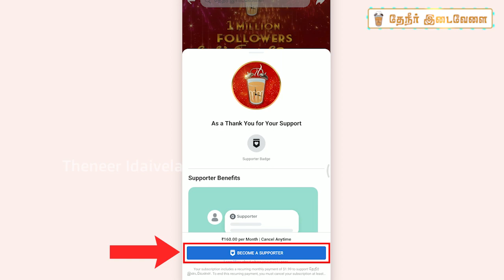அடுத்த கட்டத்தை நோக்கி நம் தேநீர் இடைவேளை❤️ | Become a Supporter | Link in description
மூன்றாம் ஆண்டில் அடியெடுத்து வைக்கும் நம் தேநீர் இடைவேளையின் அடுத்தக்கட்ட நகர்வு, புதிய திட்டம் பற்றி பேராதரவு அளித்து வரும் நேயர்களான தங்களிடம் பகிர்ந்து கொள்வதில் பெருமகிழ்ச்சி அடைகிறோம்!!